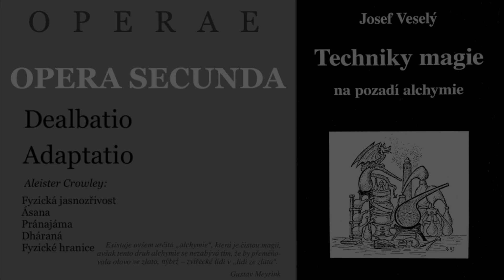Josef Veselý: Opera Secunda (Techniky magie na pozadí alchymie) 2/16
Techniky magie na pozadí alchymie, část OPERAE, kapitola: Opera secunda
- Dealbatio (Albedo)
- Adaptatio (Accommodatio)

Překlad J.V.:  „Dělej, co ty chceš, ať je cele Zákon. Láska je zákon, láska pod vůlí.“
Originál: "Do what thou wilt shall be the whole of the Law. Love is the law, love under will." Aleister Crowley

Josef Veselý: Techniky magie na pozadí alchymie, nakladatelství Vodnář Praha 2010

Sound Effect by SamuelFrancisJohnson from Pixabay